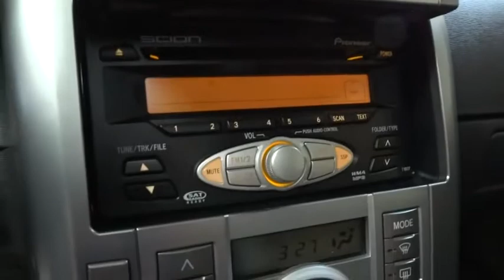2007 Scion tC San Francisco, San Jose, Oakland, Marin, bay area, CA 34854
2007 Scion tC